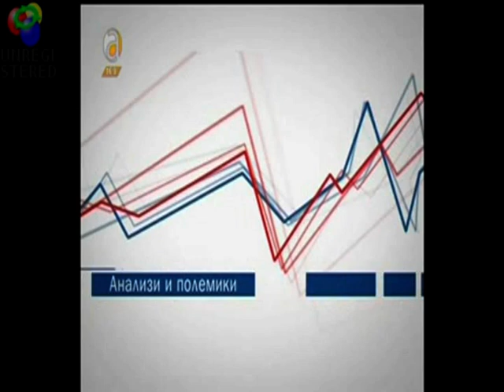Jovan Manasijevski-LDP /Intervju"Vin-Vin" (prv del) ALFA TV /11/11/10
Јован Манасијевски/ Интревју „Вин-Вин" (прв дел) - ТВ АЛФА